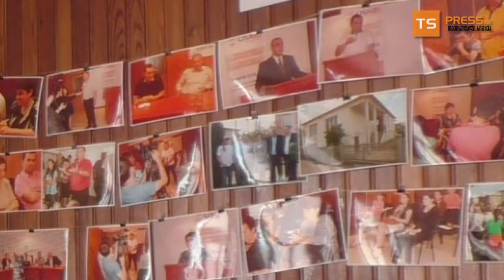"იზრუნე მომავალზე" ზუგდიდში